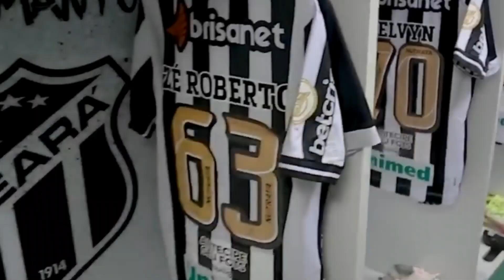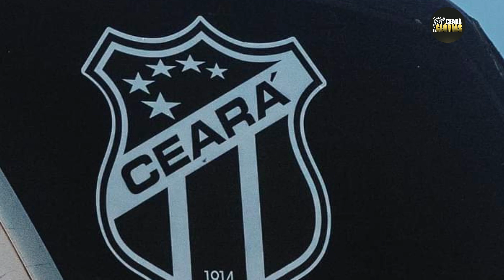SERÁ MARQUINHOS SANTOS! E AGORA?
A diretoria alvinegra acertou com um novo treinador para a sequência da temporada. Trata-se de Marquinhos Santos, que assume o clube até o final da temporada 2022. O comandante e sua comissão chegam na terça-feira na capital cearense.

Os últimos trabalhos do treinador foram no Juventude e América/MG. Em 2021, eleito o melhor comandante do Campeonato Gaúcho, pelo Juventude e levou o América/MG ao 8º lugar na Série A, que garantiu o time na Copa Libertadores desta temporada.

Confira a ficha técnica do novo técnico do Ceará:

Marcos Vinícius dos Santos (Marquinhos Santos)
Nascimento: 24/05/1979 (43 anos)
Naturalidade: Santos-SP
Clubes na carreira: Coritiba, Bahia, Fortaleza, Figueirense, Paysandu, Londrina, São Bento, Juventude, Chapecoense, América/MG e Ceará.

CÓDIGO [TIKTOK]:
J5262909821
CÓDIGO [TIKTOK LITE]:
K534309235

Kwai: Ceará de Glórias
TikTok: Ceará de Glorias

para me DOAR com PicPay.💚💚💚

➡️Tem algum Vídeo seu,nos mande um E-mail,que retiramos imediatamente do canal⬅️

TÉCNICO DO CEARÁ
MARQUINHOS SANTOS
MARQUINHOS SANTOS É DO CEARÁ
TREINADOR MARQUINHOS SANTOS
ÚLTIMAS DO VOZÃO